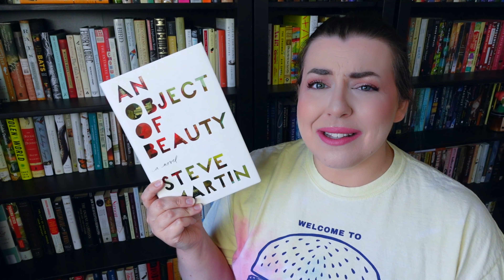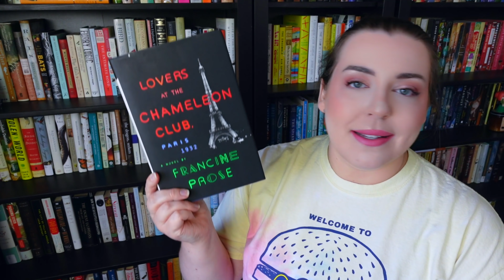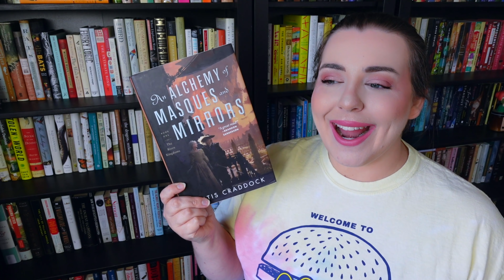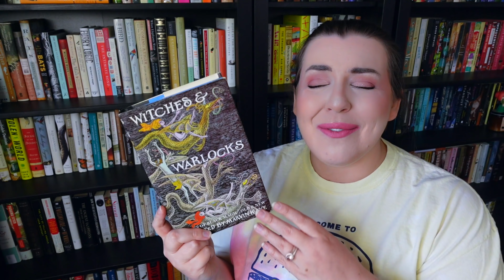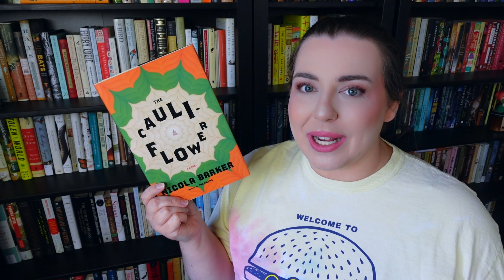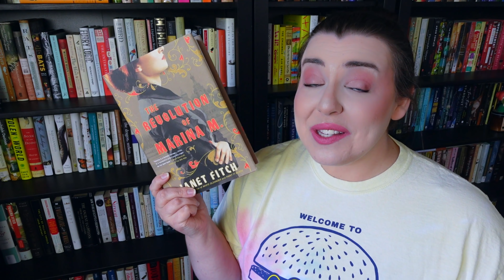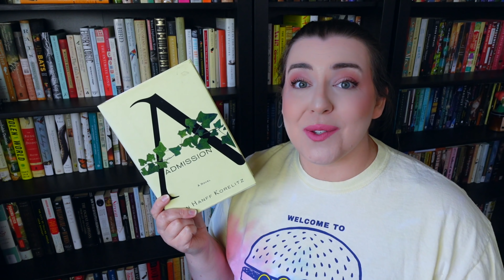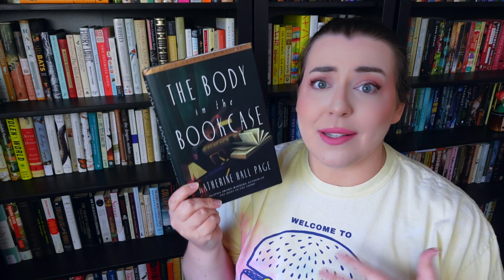Trash My Bookshelves | Shelf 1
I'm starting a new project and I need your help! I want to go through my collection of unread fiction books and get rid of the ones that aren't worth reading. In order to do that, though, I need you to give me your opinions on the books on each shelf. In this video, I show you all the books on the first of five shelves. And yes, I'm wearing a tie dye Good Burger shirt. 🍔 Lookin' like a 90s summer camp counselor.

💄 My Makeup 💄
Lip color

📚 Books Mentioned 📚
An Object of Beauty by Steve Martin
A Station on the Path to Somewhere Better by Benjamin Wood
Why We Came to the City by Kristopher Jansma
Lovers at the Chameleon Club, Paris 1932 by Francine Prose
Studio Saint-Ex by Ania Szado
The Blues Walked In by Kathleen George
An Alchemy of Masques and Mirrors by Curtis Craddock
Johannes Cabal: The Fear Institute by Jonathan L. Howard
The Eterna Files by Leanna Renee Hieber
Witches and Warlocks edited by Marvin Kaye
Dare Me by Megan Abbott
The Cauliflower by Nicola Barker
Empress by Shan Sa
Crescent by Diana Abu-Jaber
Bombay Ice by Leslie Forbes
In the Walled Gardens by Anahita Firouz
The Luminaries by Eleanor Catton
Admission by Jean Hanff Korelitz
The Half Brother by Holly LeCraw
The Headmaster's Wife by Thomas Christopher Greene
Loner by Teddy Wayne
The Body in the Bookcase by Katherine Hall
The Book of Speculation by Erika Swyler
The Secret of Lost Things by Sheridan Hay
People of the Book by Geraldine Brooks
Romancing Miss Bronte by Juliet Gael